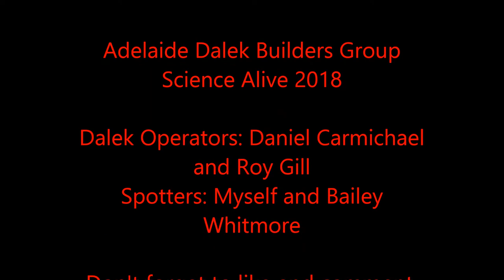Adelaide Dalek Builder's Group - Science Alive 2018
Hey everyone, apologies for the long delay but here is a brand new video of the Adelaide Daleks at Science Alive held at the Adelaide Showgrounds last month!!!